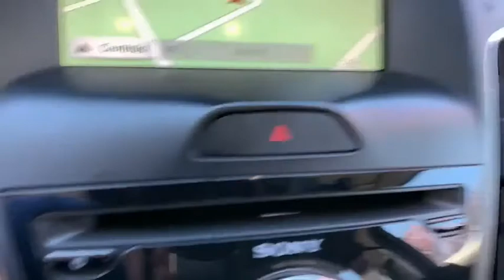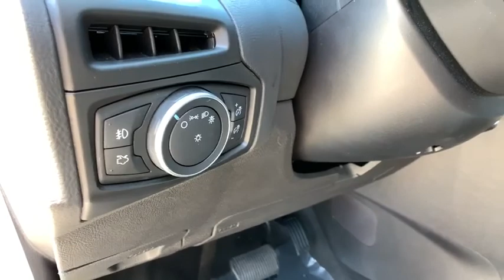2017 Ford Focus Reno, Carson City, Northern Nevada, Sacramento, Elko, NV 60339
2017 Ford Focus availalble in Reno, Nevada at Internet Auto Reno. Servicing the Carson City, Northern Nevada, Sacramento, Elko, NV area.

2017 Ford Focus Titanium FWD 6-Speed Automatic with Powershift 2.0L 4-Cylinder DGI DOHC Lifted.brbrNorthern Nevada's New Car Alternative. Recent Arrival! 26/36 City/Highway MPGbrbrAwards:br * 2017 KBB.com 10 Most Awarded Brands * 2017 KBB.com Brand Image AwardsbrbrbrReviews:br * Rides comfortably for a small car; feels sporty and secure when going around turns; interior is quiet at highway speeds; lots of available upscale and high-tech options. Source: Edmunds